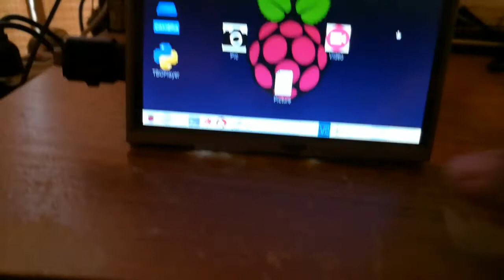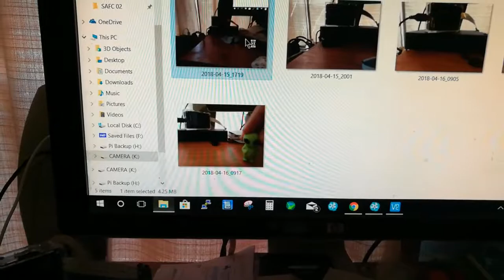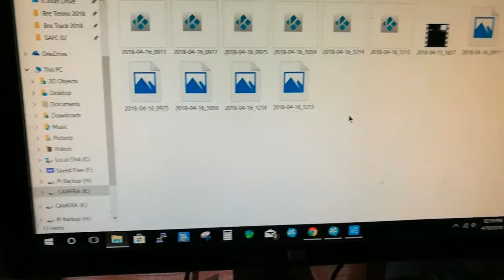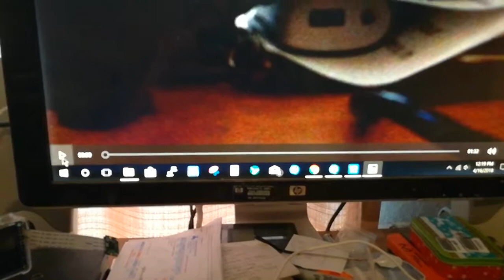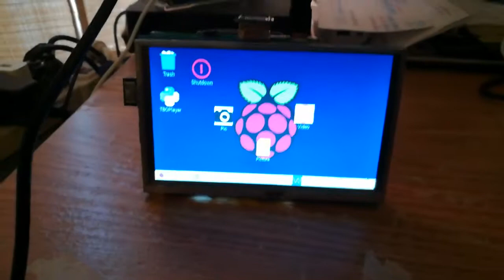Saving Pi Camera Pics and Video to USB Drive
I used a usb flash drive to save the pictures and video I took using the Pi camera, so it doesn't crowed up the file space on the SD card. I just added to the raspistill and raspivid commands, the file path.